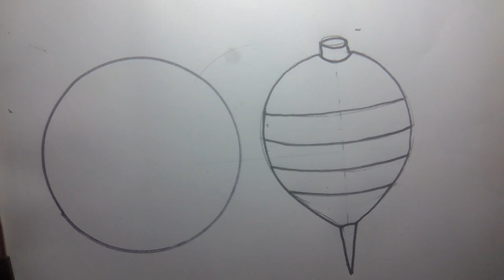top drawing | top drawing easy | লাটিম আঁকার নিয়ম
use
A4 paper
pencil
sign pen